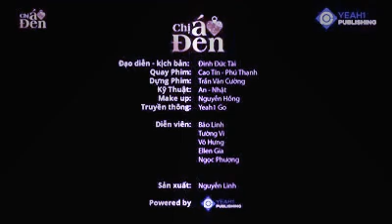Chị Áo Đen tập 1